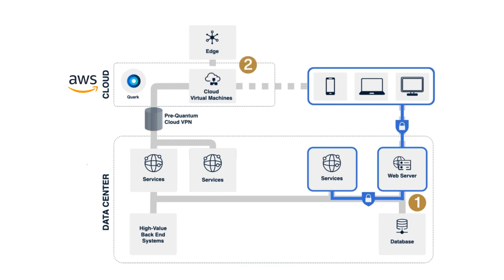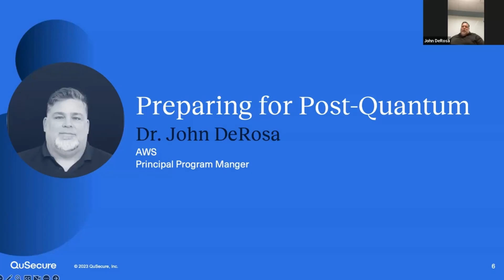QuSecure's Partnership with AWS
QuSecure offers realtime cryptographic agility and quantum protection hosted on the AWS Cloud. The emerging technologies like quantum computing and AI, as well as specific client requirements, have led QuSecure and AWS to create and provide the world’s first post-quantum cryptographic security solution for data in transit. As the leader in infrastructure services AWS has chosen to partner with QuSecure to provide the most advanced and sophisticated quantum-resilient protection available today.